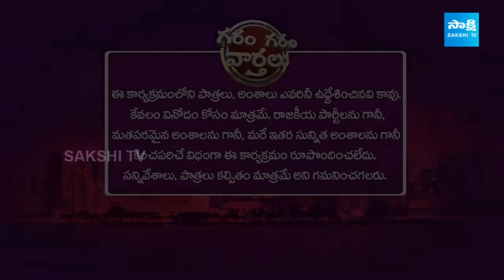Garam Garam Varthalu Full Episode 04-03-2024 | Garam Rajesh | Garam Ravali